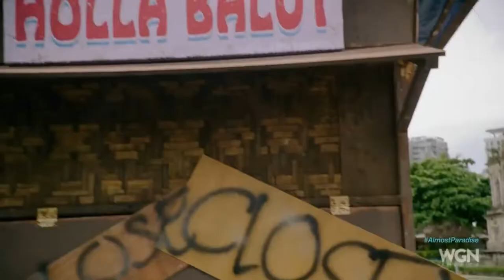Almost Paradise "Battle at Mactan" ( Fight Scene) | Michael Roy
Almost Paradise International TV Series starring Christian Kane and Art Acuna. Shot entirely at Cebu , Philippines.